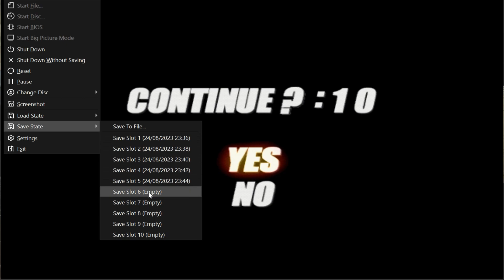Let's Play Transformers: Tatakai / The Transformers: Call of the Future | Destron iv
from tfwiki.net:

The Transformers is a Japanese video game for the Sony PlayStation 2 based on the original Transformers series. It was developed by Winkysoft and published by Atlus on October 30, 2003. After choosing a side, you can take a squad of three Transformers on action missions, gathering numerous new troops along the way.

Even though all of the dialog in the game is in English with an option to set all of the text in the game to English as well, this game was never released in America. The two most likely reasons are Hasbro's lack of involvement with the title, and the game's apparent unanimous panning by critics in Japan.